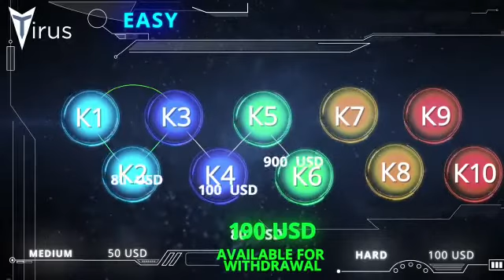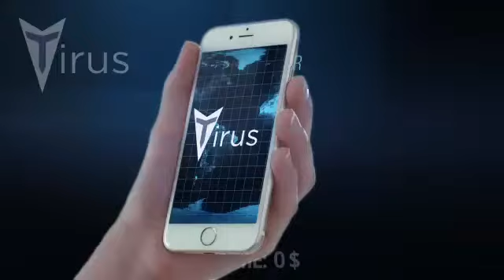tirus a revolutionary it company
tirus a platform where we can learn and earn immidieatly , tirus a revolution , tirus part time income generating platform